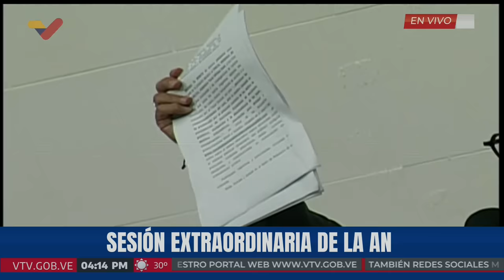Jorge Rodríguez en la Asamblea Nacional tras sentencia del TSJ ratificando a Maduro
22 de agosto de 2024. Palabras del Presidente dela Asamblea Nacional, Jorge Rodríguez, luego de la sentencia de la Sala Electoral del Tribunal Supremo de Justicia (TSJ) ratificando resultados del Consejo Nacional Electoral en elecciones presidenciales del 28 de julio.

USDT o Bitcoin (BEP20): 0xef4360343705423a24119205eeb1de2a10fd23f4